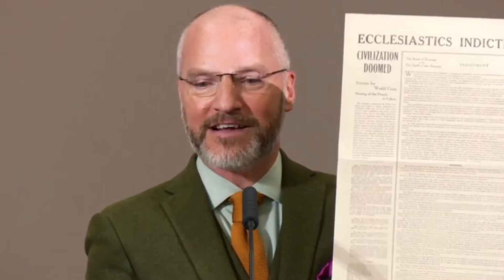Governing Body AWKWARD SILENCE supercut: Fleeg and Loosh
Welcome to the 4/20 festival